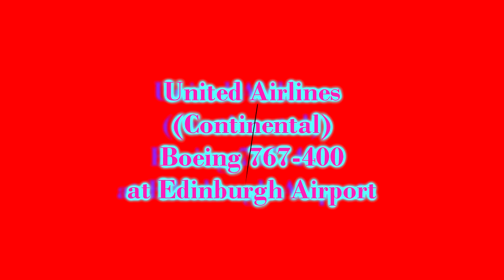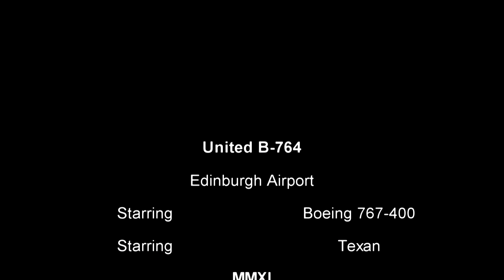United (Continental) 767-400 takeoff from Edinburgh Airport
This week in April 2011, a United 757 went tech soon after takeoff from EDI and had  to perform an emergency landing back at EDI.

United sent out a Boing 767-400 inbound from Newark and this must have taken the previous days and the next days passengers to the USA.

This video shows the plane taxi to runway 024 at EDI and takeoff towards the US of A.